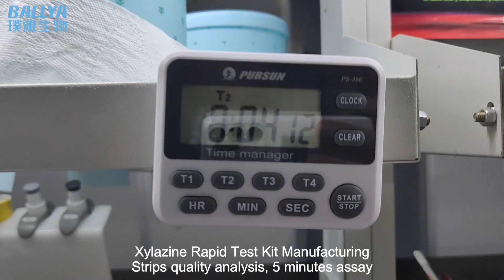Xylazine Rapid Test Kit Manufacturing Lateral Flow Test Strip Manufacturing -Xylazin Test Kit-BALLYA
How to start manufacture rapid test kit?

BALLYA multiple types lateral flow test kit, worldwide shipping, fast delivery, contact our sale representative or local distributor, or contact whatsapp/wechat/mob